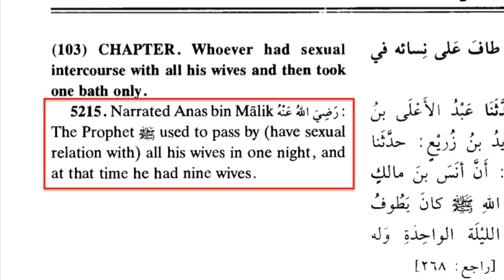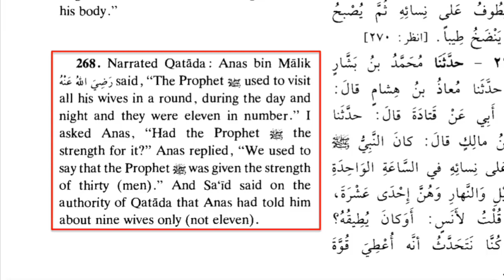DW00396 Muhammad Was a Sex Addict! - Fun Islamic Fact #8